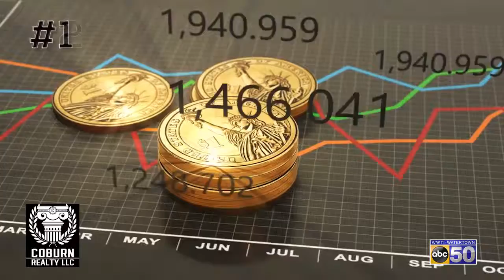National Homeownership Month B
Did you know that June is National Home Ownership Month? ABC50 is giving you the Top 10 Benefits of owning a home!